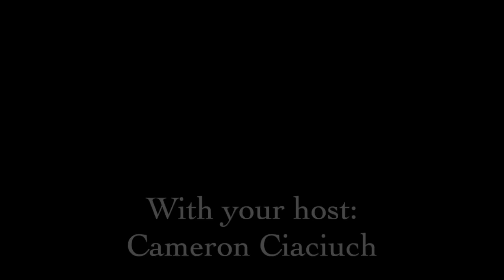Cleary University Baseball: ON THE PROWL-Episode 2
This week, we give you an inside look at the facilities and have an in-depth interview with pitcher Collin Capaldi.